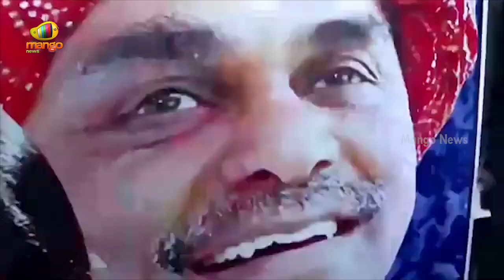YS Sharmila Reveals About Her First Sign, If YSRTP Wins In Telangana 2023 Elections | Mango News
YS Sharmila Reveals About Her First Sign If YSRTP Wins In Telangana 2023 Elections.